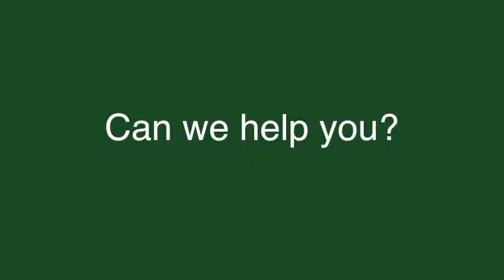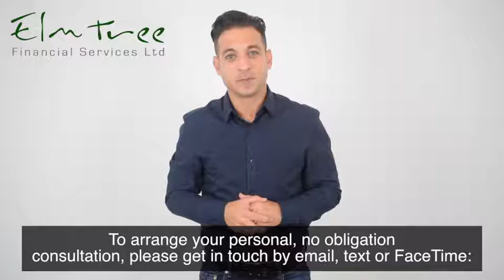Elm Tree Company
Elm Tree Financial Services would like to say a "Big Thank You" to Ablemedia for your service and the new promotional video explaining to the deaf community the services we offer, please watch and give us your feedback. for more information.